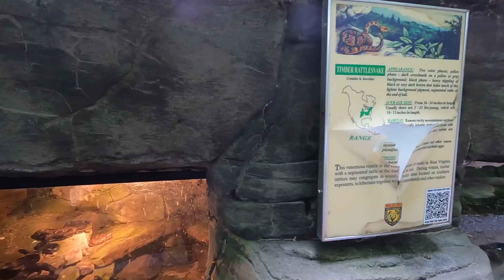I ♥ WV (Part One): Up Close With WV Wildlife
This video is the first of a mini series of videos where we feature great places to visit in WV.
In Part One, we visit WV State Wildlife Center in French Creek, WV. I have been visiting this place since I was a kid and have always been fascinated by the outdoor wildlife exhibit. This zoological center features animals indigenous to WV (or at one time) and allows close access to them. With admission only $4 for adults and $2 for kids under 16, it is a very affordable stop.

Sansi Outdoor Flood Lights
Sansi Shop Light (Disco)
Sansi Workshop Interior Lights
Sansi Motion Flood Light

Energizers:
Patriot PMX200

Animal Welfare:
Slap Shot
Allflex Dosing Syringe